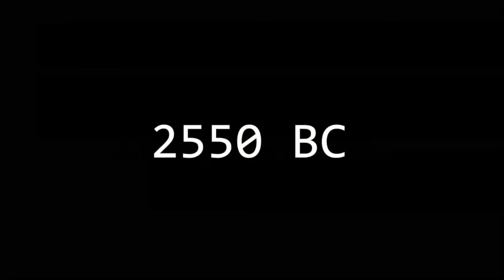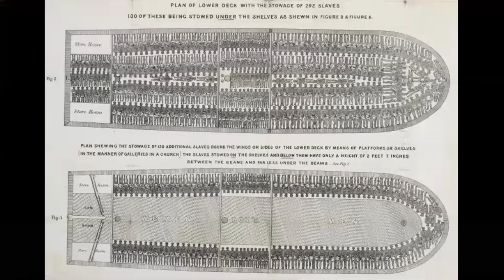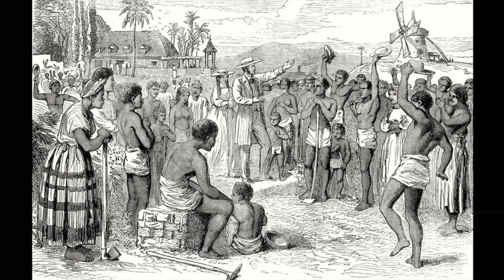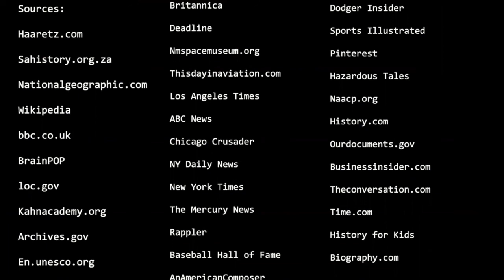A Black History Month Timeline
This is a timeline describing some of the events in African and African American History.